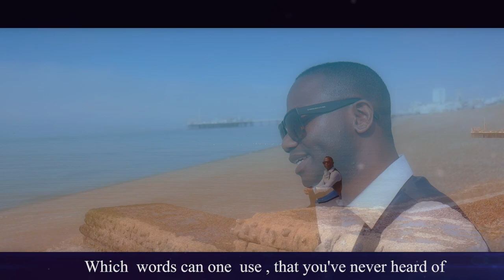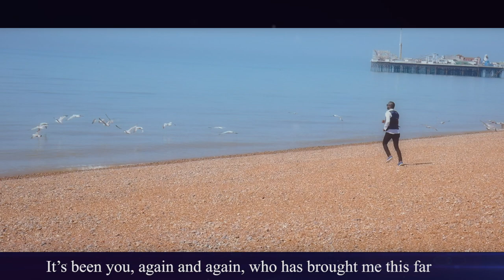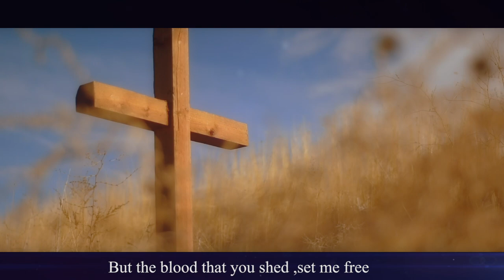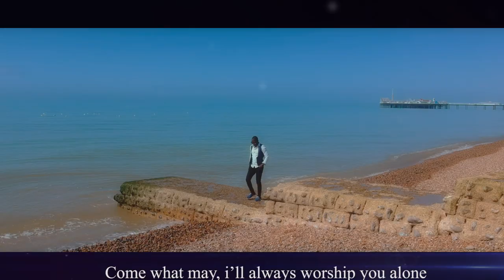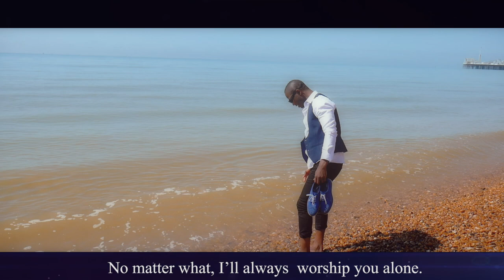ELI WASSWA - NALI SISAANIRA (Official video)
Nali Sisaanira - means i was not worthy but he loved me anyway.